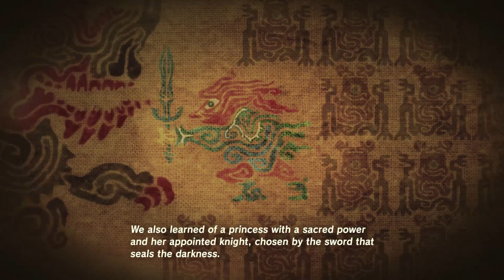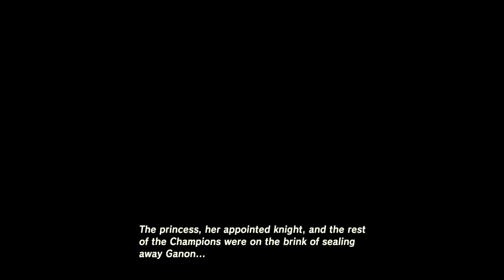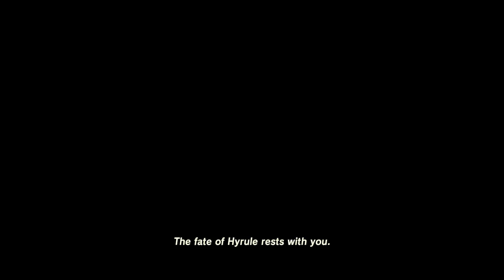THE GREAT PLATEAU SHRINES! Let's Play The Legend of Zelda: Breath of the Wild Part 2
The Legend of Zelda: Breath of the Wild Walkthrough Part 1:
It is here and finally time to begin a brand new long journey. With that being said, Welcome everyone to my Let's Play The Legend of Zelda Breath of the Wild Walkthrough Part 1. This is a little different for me to do but I hope you guys will enjoy it just the same!